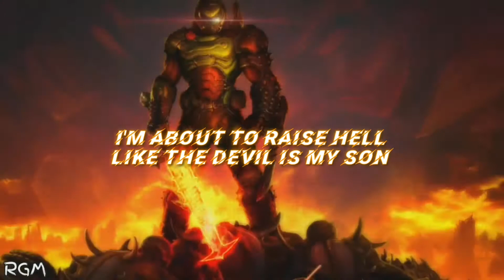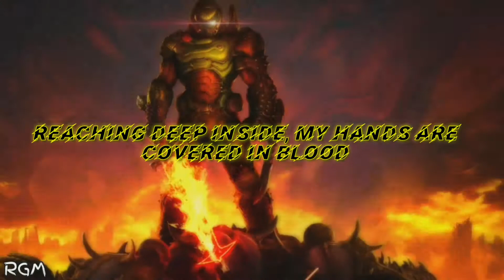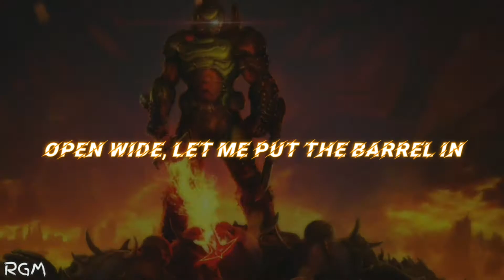》NerdOut - I Am The Slayer (DOOM Eternal Song) | [Lyrics]《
》Listen to the song in other applications from NerdOut!《

ParameterShake - StevenM
Youlean Audio Shake, Youlean Handheld - Youlean